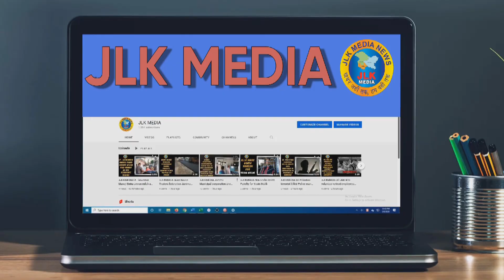JLKMEDIA Aam Admi party held press Conf. & demanded action against culprits in rigging JKPSI list.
Aam Admi party held press Conf. and demanded  action against culprits in rigging JKP SI  list.